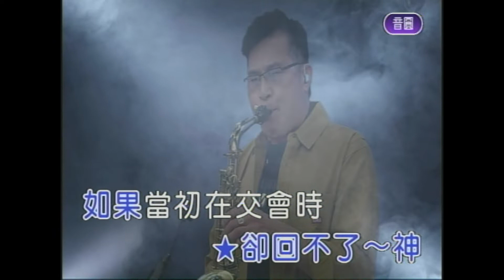最熟悉的陌生人 屏東張菲 薩克斯風 演奏